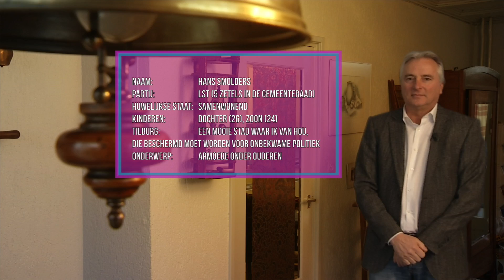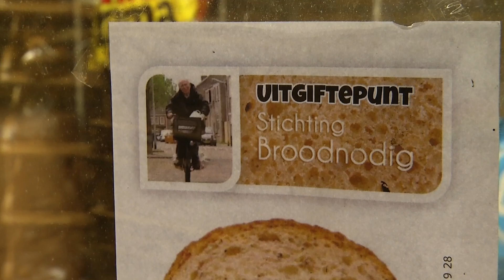Op pad met Hans Smolders (LST)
Hans Smolders, fractievoorzitter LST op bezoek bij Pater Poels. Hij praat met hem over armoede onder ouderen. Dit item is onderdeel van het programma Tilburg Spreekt